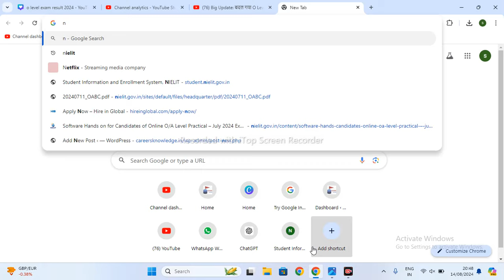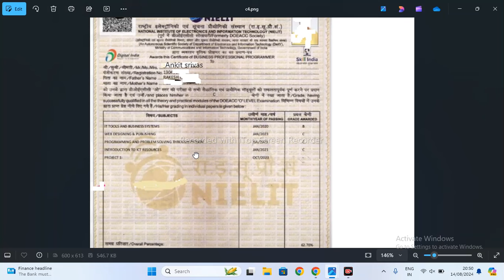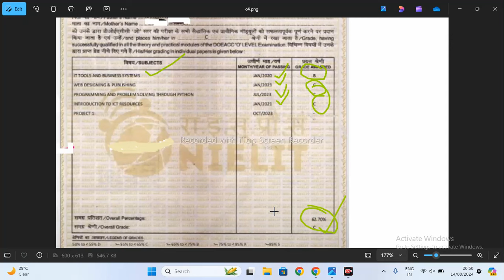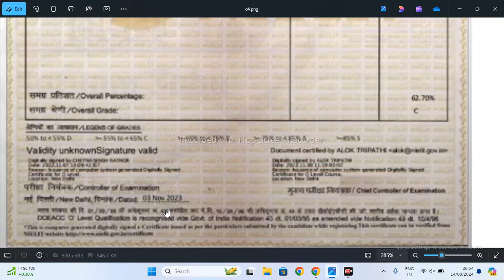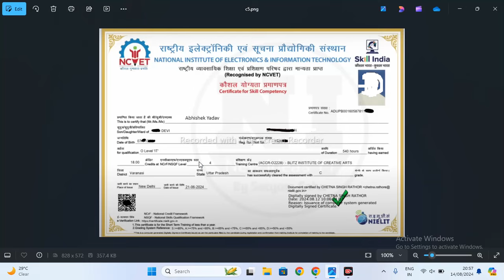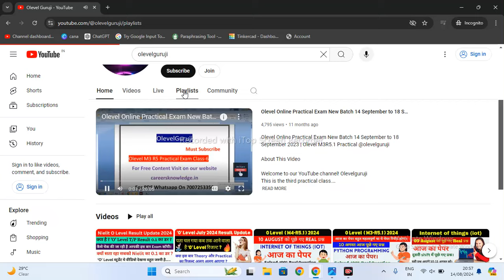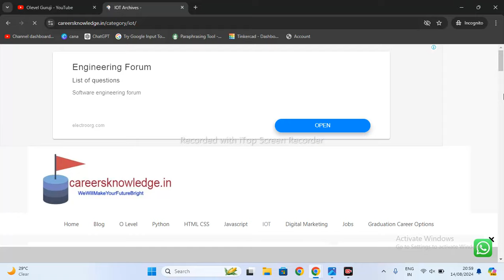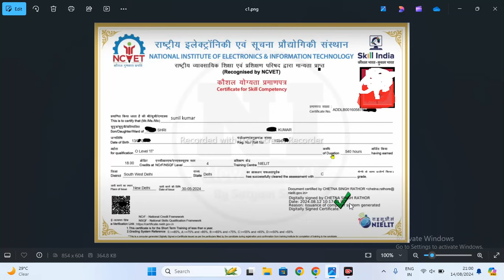O Level August Certificate Download Now| बदल गया O Level Certificate 2024 | O Level Result 2024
O Level August Certificate Download Now | | बदल गया O Level Certificate 2024 | O Level Result 2024@olevelguruji

In this video i am going to provide the information about o level certificate 2024.
In this video, we're diving deep into the latest updates regarding the O Level certification for August 2024! If you’re a student, educator, or just interested in the changes affecting O Level certificates, you’re in the right place.

🔍 What You'll Find in This Video:

Certificate Download Instructions: We’ll guide you step-by-step on how to download your O Level August 2024 certificate. Don’t miss out on important details that will ensure you get your certificate hassle-free!

New Changes in the O Level Certificate 2024: Discover what has changed in the O Level certificate format this year. We'll break down the updates and explain how they might affect you. Whether it's new security features, updated design, or other modifications, we've got you covered!

O Level Result 2024 Overview: Get an overview of the O Level results for 2024. We’ll discuss what you can expect from this year’s results, including any changes in grading or evaluation processes.

Tips and Troubleshooting: Facing any issues while downloading your certificate or understanding the new format? We’ve compiled helpful tips and common troubleshooting solutions to make the process smoother for you.

Important Dates and Deadlines: Stay informed about key dates related to the O Level results and certificate issuance. Knowing these can help you plan and manage your academic timeline better. Why You Should Watch:

Stay Updated: Get the most current information on O Level results and related news.
Understand Your Results: Learn how to interpret your results and what they mean for your academic journey.
Get Advice: Find out what steps you can take next, based on your results, with expert tips and guidance.

 Join the Conversation:
We want to hear from you! Share your results, experiences, and thoughts in the comments section below.

 Support Our Channel:
Your support helps us continue providing valuable content for students and educators alike.

1) o level result
2) o level result 2024
3) o level theory exam result
4) o level practical exam result
5) olevel exam 2024
6) o level certificate 2024